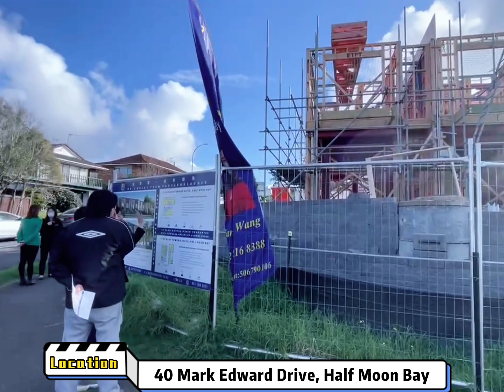🥳𝐏𝐑𝐎𝐉𝐄𝐂𝐓 𝐏𝐑𝐎𝐌𝐎𝐓𝐈𝐎𝐍 𝐒𝐇𝐎𝐖🌟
🏠40 Mark Edward Drive, Half Moon Bay🏠
🏠7 Sherie Place, Howick🏠
😍We could say, Team Sandy is your specially designated project Sales Team 👏
🥰Contact Team Sandy if you need more information about the selling project.